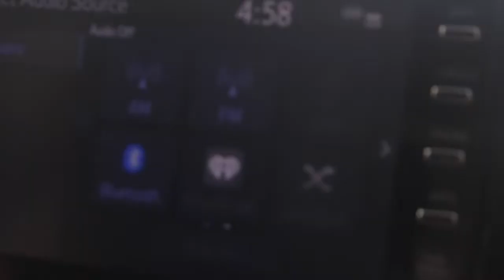HALF OF A MILLION DOLLAR HOME || MOUNTAIN VIEW